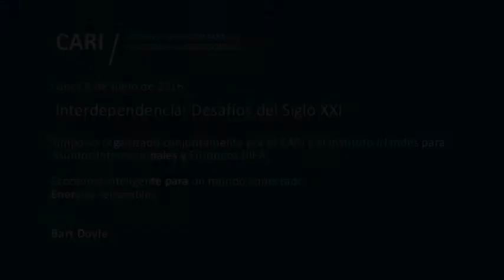Economías Inteligentes para un Mundo Conectado - Energías Renovables - Bart Doyle